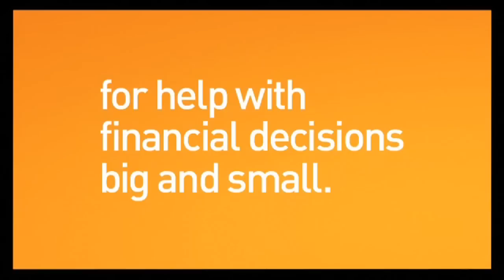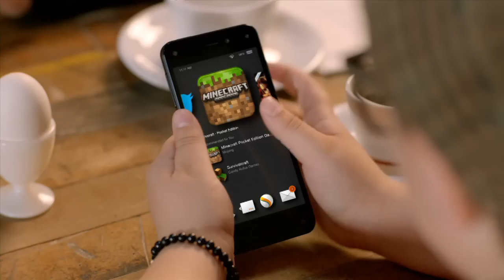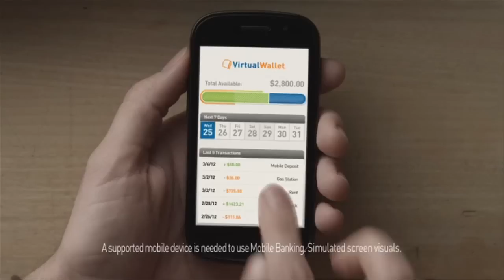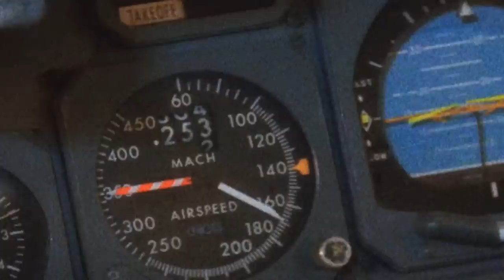Tiger Football Report - Season 2, Episode 1